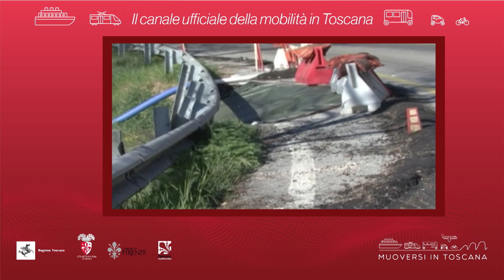Muoversi in Toscana - Edizione delle 10 del 24 febbraio 2019